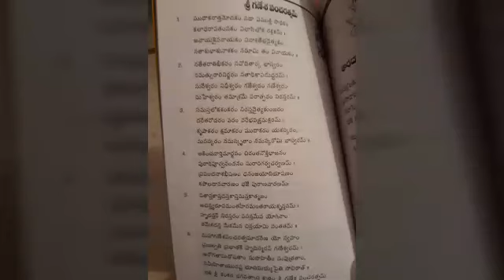Sri ganesha pancharathnam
Sri ganesha pancharathnam from sakala devathala bhakthi geethala maniharam book